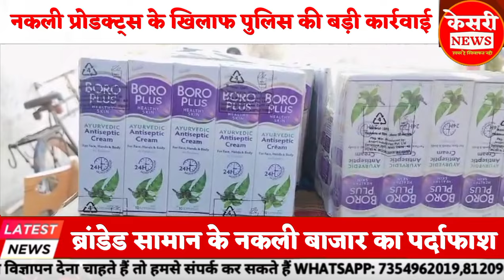नकली बाजार का पर्दाफाश | नकली प्रोडक्ट्स के खिलाफ पुलिस की बड़ी कार्रवाई | KESRINEWS